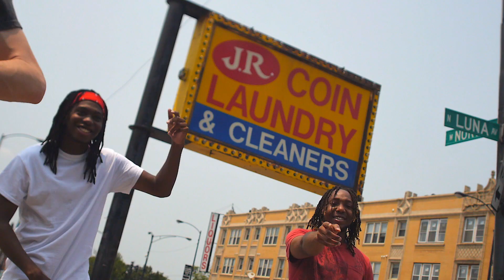Young Sunny - Rasta (Prod. Cicero On Da Beat)